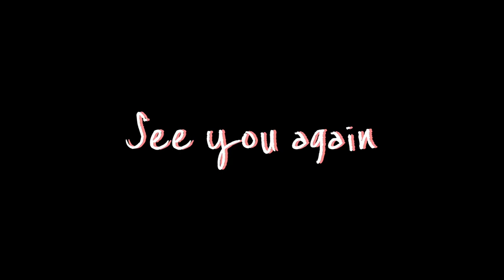【ハマチ】津本式血抜き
「俺だって魚を捌きたいんや」
魚を捌かれている数々のYouTuberの皆様（きまぐれクックさん、津本式の津本さんなど）に感化され、ついに俺も魚捌きたい系YouTuberとしてデビューしましたカズヤオンデマンドです。

地元尼崎界隈で手に入る魚1匹丸ごと自宅で捌き、可能な限り刺身でいただく、をモットーにこれからも励んでいきたいと思います。

血抜きしてハマチをいただきます
寿司ネタでハマチが一番好き、うまいよね